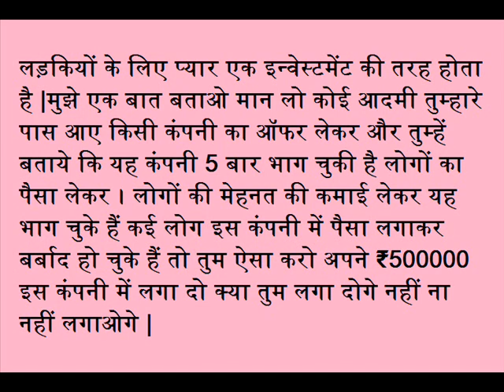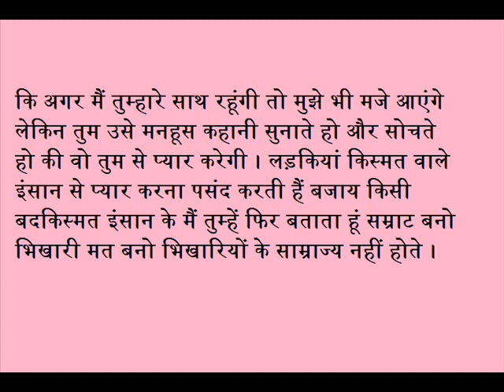शादी शुदा औरत को वश में कैसे करे lovemaster143 lv143 | Love Master